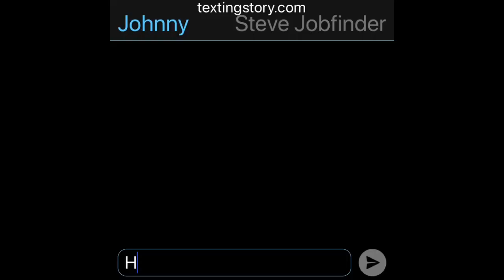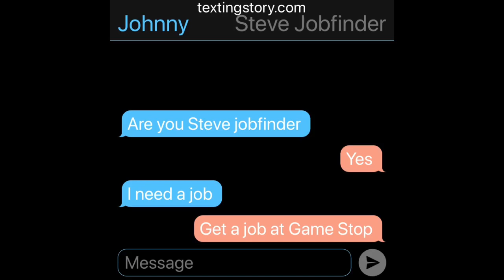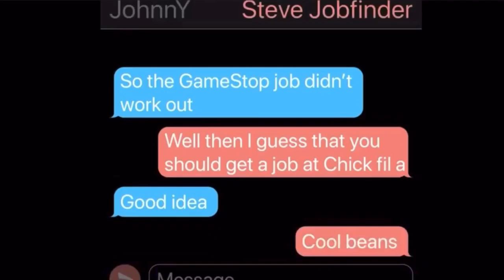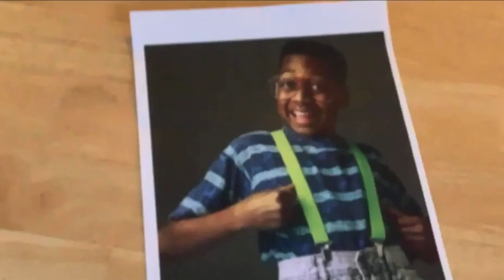JohnnY Gets A Job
My first skit